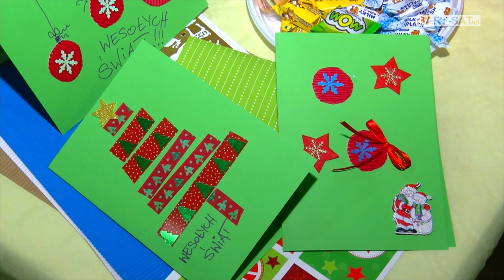Warsztaty pełne niespodzianek🎅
Fundacja Lelka dziś (13.12) postawiła na spotkanie w świątecznej atmosferze🎅
Jak zawsze w centrum zainteresowania były dzieci i ich uśmiech, ale tym razem i one ustąpiły miejsca wyczekiwanemu św. Mikołajowi.
Były zatem warsztaty zdobienia kartek i były prezenty 🥳🎁